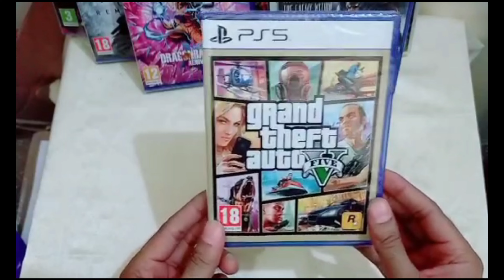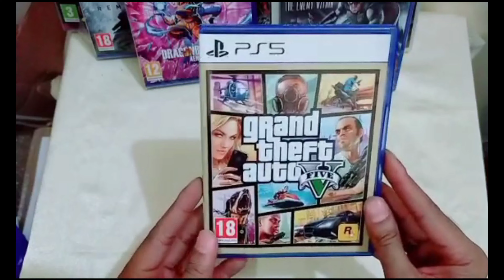Unboxing In Urdu Language Ps5 Gta V (GamesWorth)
Grand Theft Auto V (GTA V) for PS5 is an enhanced and expanded version of Rockstar Games' iconic open-world action-adventure game. Set in the sprawling city of Los Santos and the surrounding areas, the game features:

Three Playable Characters: Follow the intertwining stories of Michael, a retired bank robber; Franklin, a street hustler; and Trevor, a violent maniac, as they undertake a series of heists and criminal activities.
Enhanced Graphics and Performance: The PS5 version boasts improved visuals, including higher resolution textures, ray tracing, and faster load times, making the experience more immersive and visually stunning.
Expanded Content: Includes all updates and enhancements from the previous versions, along with new content exclusive to the PS5.
Seamless Character Switching: Quickly switch between characters to experience different perspectives and missions.
GTA Online: Access the ever-evolving online multiplayer mode with new updates, missions, and content tailored for the PS5.
GTA V on PS5 provides an enriched and more dynamic experience, making the sprawling, vibrant world of Los Santos more immersive than ever before